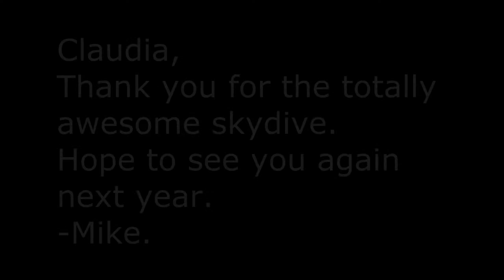Claudia Goldschmidt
Started the new year skydiving with Claudia Goldschmidt from Germany at Lake Wales, Florida.
25 point 2-way.